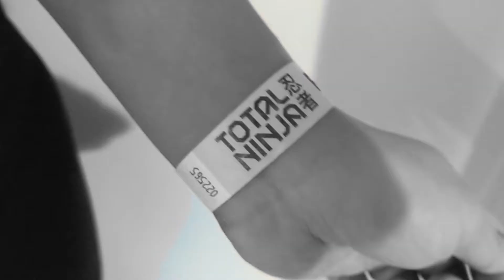We Got To Be Ninjas for An Hour!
To celebrate the birthday of a close colleague of mine, we all decided it would be fun to spend an hour or two at Total Ninja in Trafford Park!

Came back with loads of bruises but it was worth it.